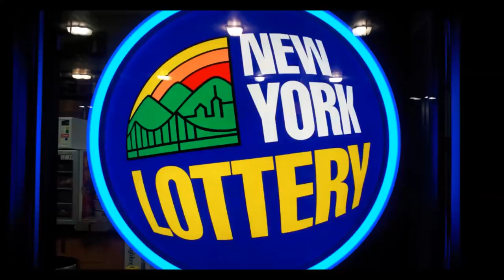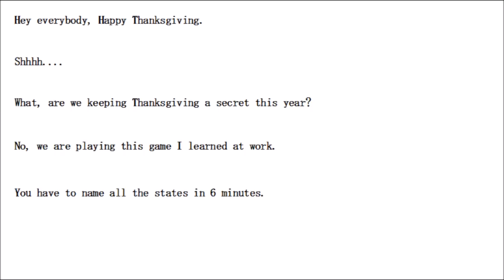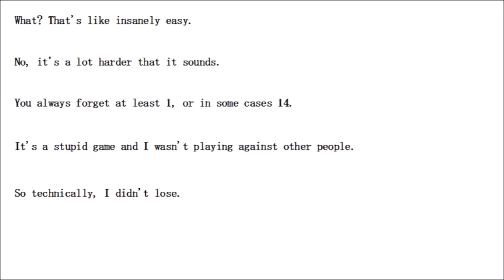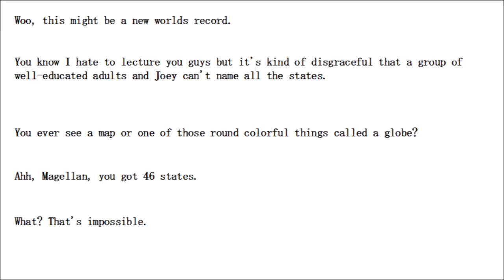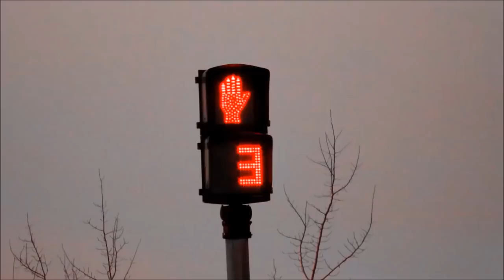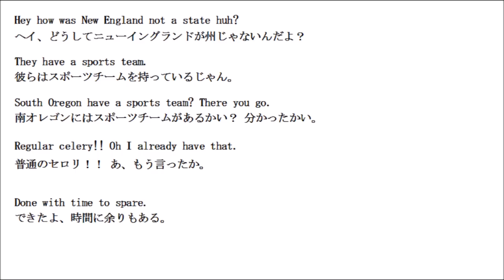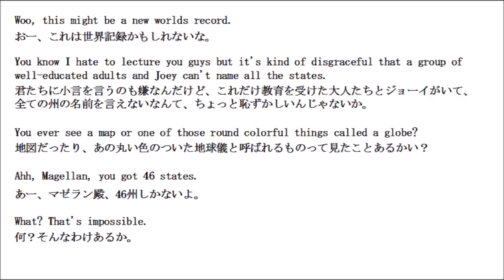英語ネイティブ同士の省エネ発音を聞き取るコツを掴む教材(英語字幕+日本語訳)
↓↓救い主を探しております。英会話学習教材作成、寄付活動、のお手助けをお願いいたします。